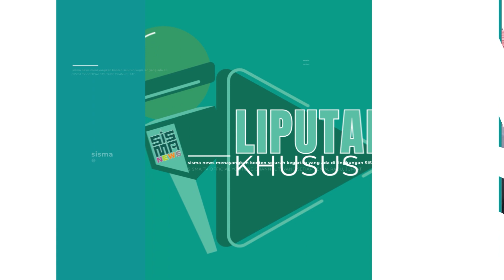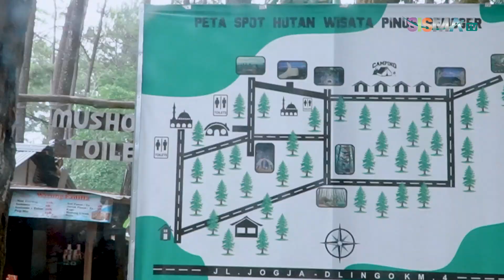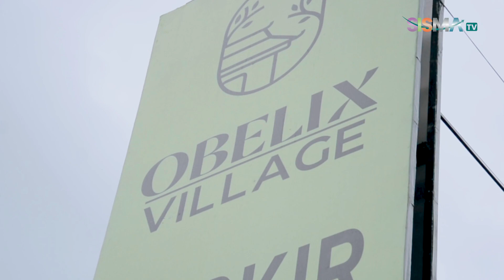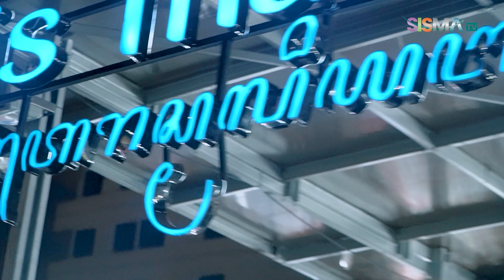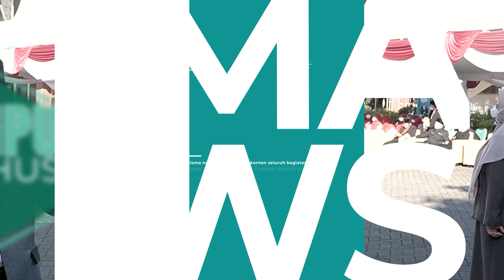LIPUTAN KHUSUS - SERUNYA FAMILY GATHERING LPI ke JOGJAKARTA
SISMA News akan disiarkan langsung setiap hari Senin, di Channel Youtube SISMA TV

Open Slot Iklan , Promosi Produk, DLL
bisa menghubungi Melalui :
DM SISMA TV OFFICIAL & WA di Nomer 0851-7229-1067